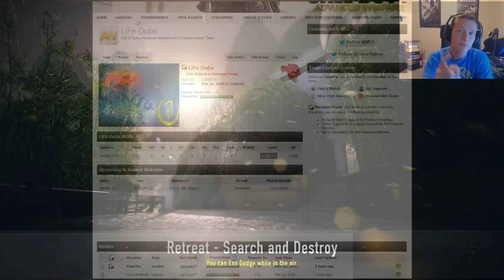GameBattles LIVE - Part 1 - First Game! (Advanced Warfare Competitive)